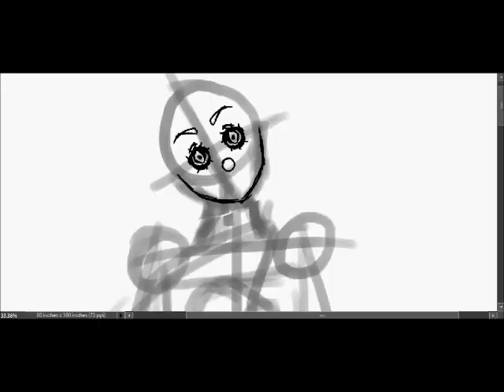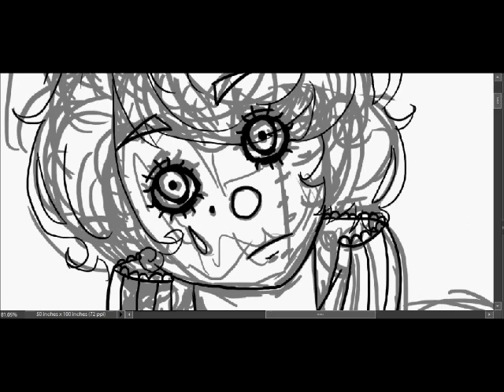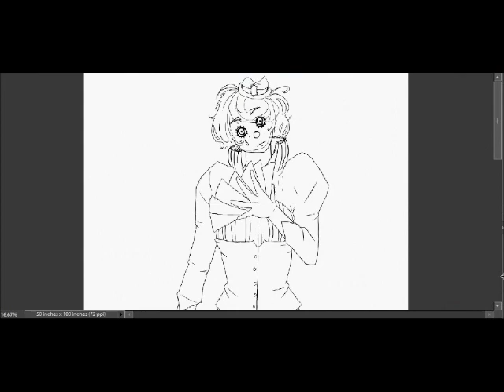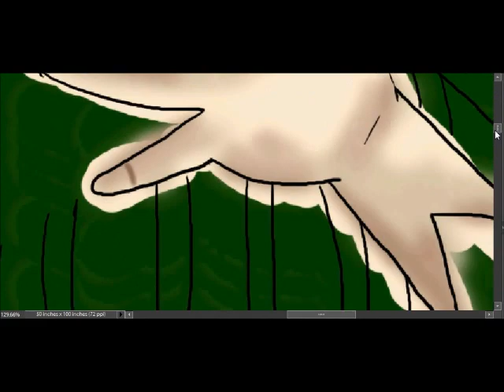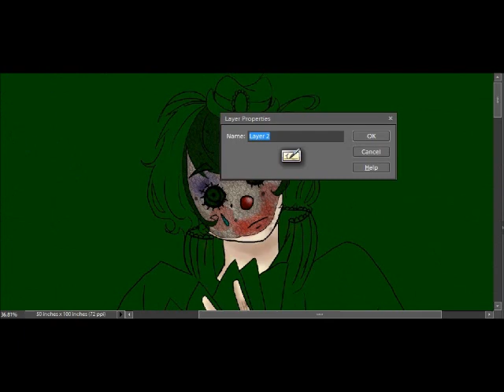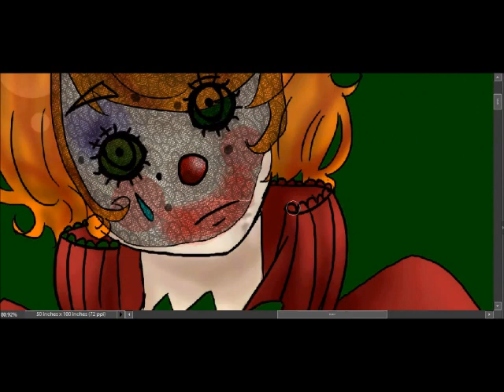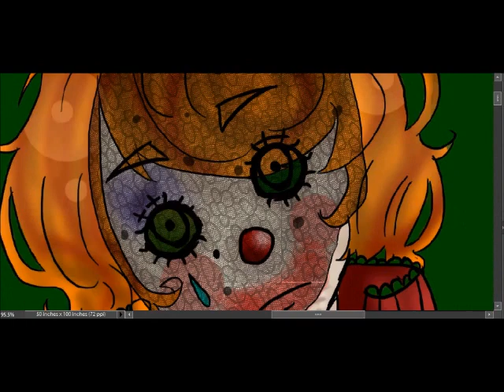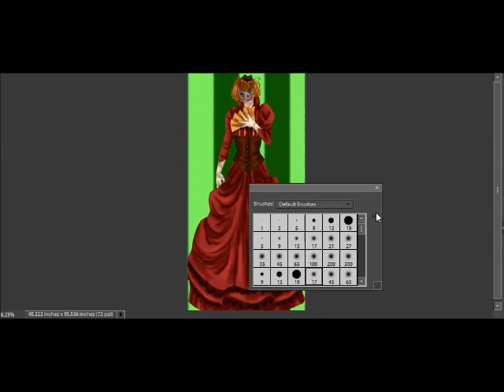Clown Speedpaint :o)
Time: 3 hours
Tools: Photoshop Elements & Intuos Tablet
Songs: Bernadette & Volatile Times by IAMX

Meh, I sorta like it but it could be better :/